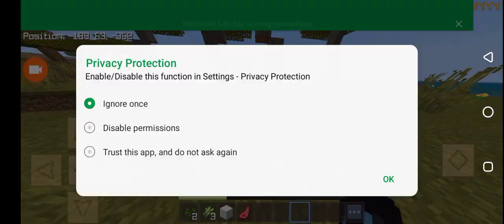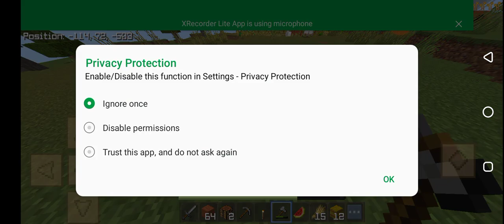my first mikecraft video ep 1